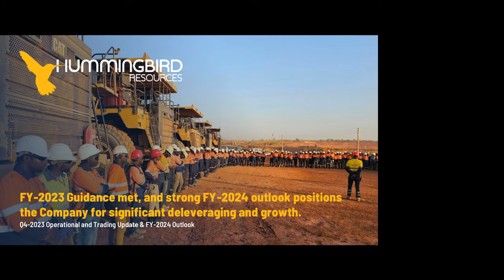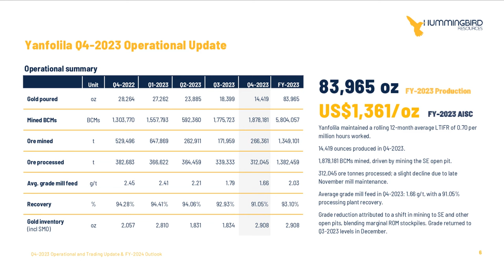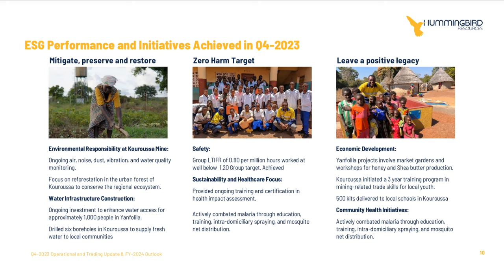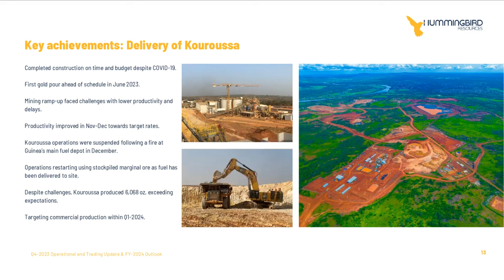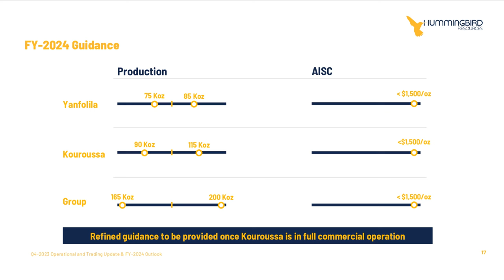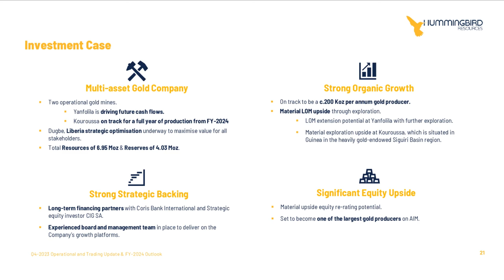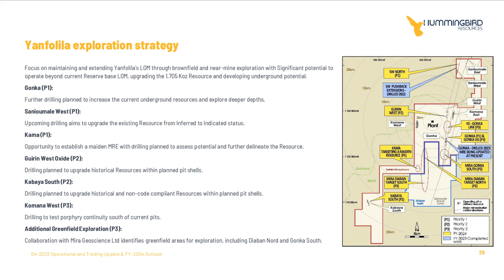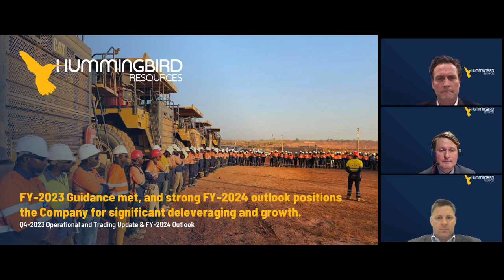HUMMINGBIRD RESOURCES PLC - Q4-2023 Operational and Trading Update & FY-2024 Outlook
To be informed of all HUMMINGBIRD RESOURCES PLC's upcoming presentations, register at InvestorMeetCompany